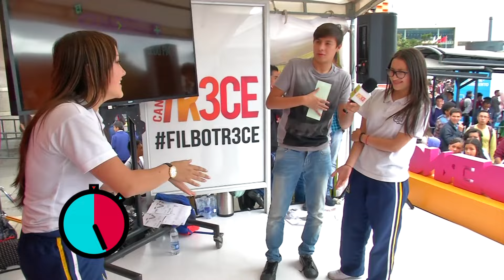Una vez más estuvimos en la FILBO con el reto de mímica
No solo la familia de El Cuaderno, sino nuestros participantes se divirtieron en este reto tan gracioso!!!